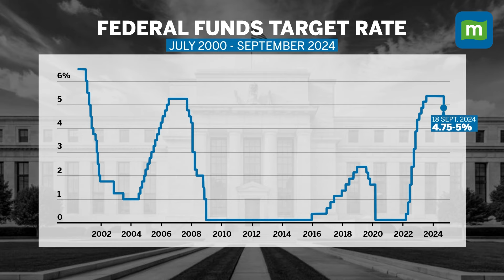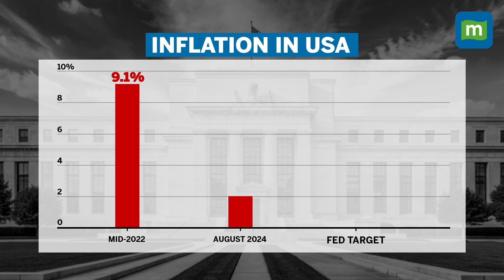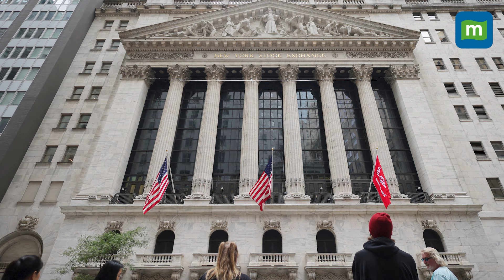US Fed Surprises Markets with 50 Basis Point Rate in September Meeting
In a move to bolster the labor market and address slowing inflation, the US Federal Reserve has slashed its key lending rate by 50 basis points—the first cut since the pandemic. This unexpected rate reduction signals two more potential cuts in 2024. Zoya Springwala explains why the market could be divided on the impact, with concerns over the scale of the cut.